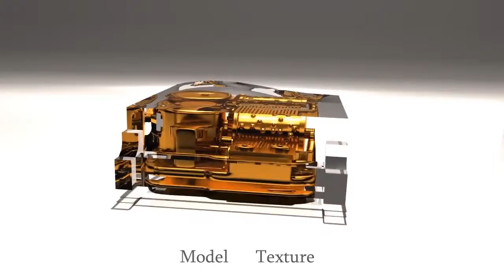Generalist Reel for Media Arts and Animation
finalized version of my demo reel for 2014